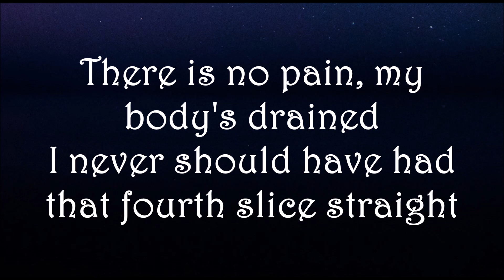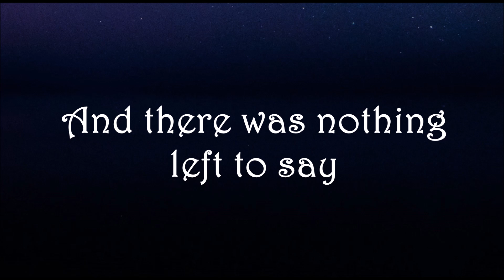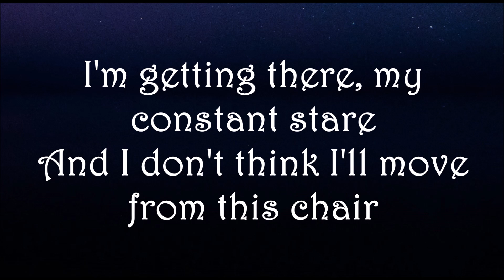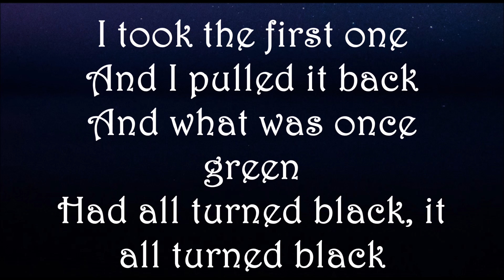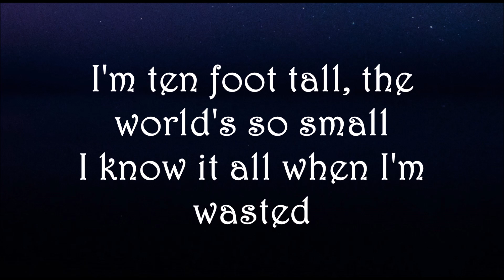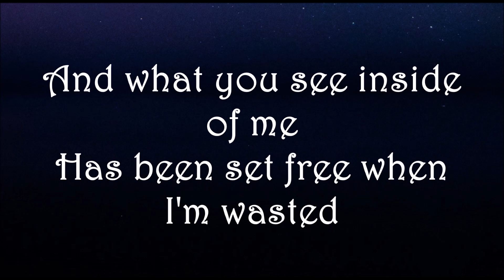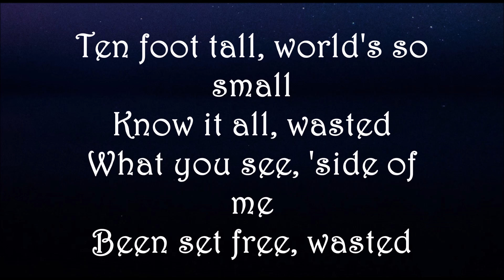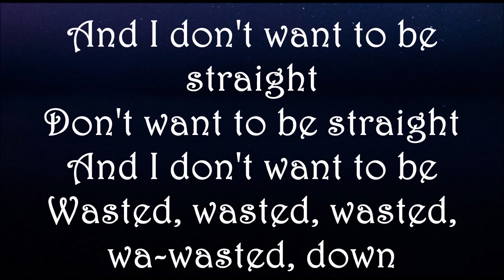Jebediah - Jerks Of Attention lyrics